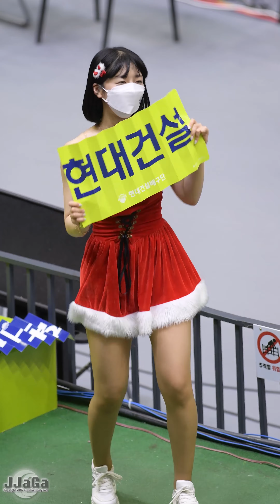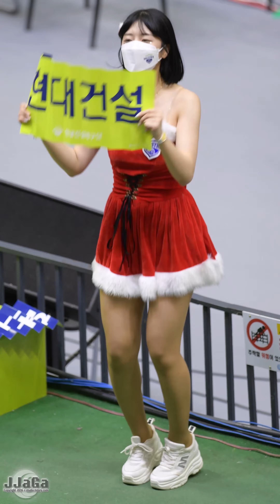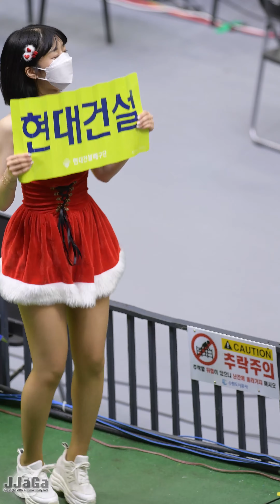211226 성미지 치어리더 응원모음 2 직캠 By JJaGa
211226 성미지 치어리더 응원모음 2 직캠 By JJaGa